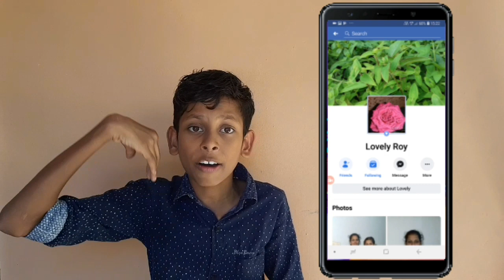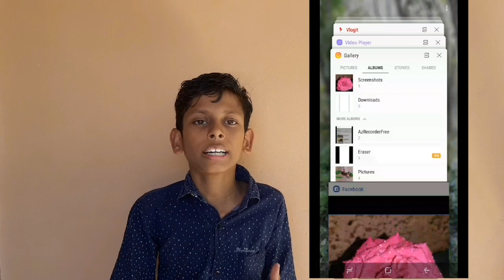Facebook profile picture Guard സുരക്ഷിതമല്ല🤔|AR TIPS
ഇതിൽ എന്തെങ്കിലും തെറ്റുകുറ്റങ്ങൾ ഉണ്ടെങ്കിൽ ക്ഷമിക്കുക. ഒപ്പം നിങ്ങൾക്ക് എന്റെ കമന്റ് ബോക്സിൽ കമന്റ് ചെയ്യാവുന്നതാണ്.
ഈ വീഡിയോ ഇഷ്ടപെട്ടാൽ വീഡിയോ ലൈക് ചെയ്യുക മറ്റുള്ളവരിലേക്ക് ഈ അറിവ് എത്തിക്കുവാൻ ഈ വീഡിയോ മറ്റുള്ളവരെ ഷെയർ ചെയ്യുക ഞങ്ങളുടെ ചാനൽ നിങ്ങൾ സബ്സ്ക്രൈബ് ചെയ്യുക.